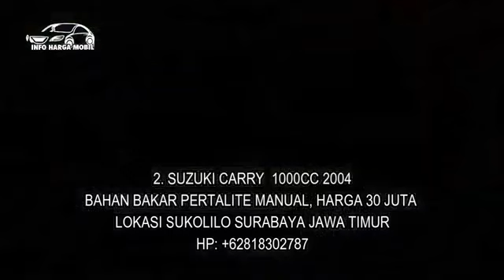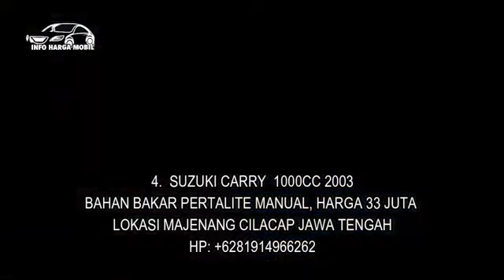Info Mobil Carry Bekas Harga Rp. 28 Juta Nego di TKP Murah Banget ada harga ada rupa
1. SUZUKI CARRY  1000CC 96

2. SUZUKI CARRY  1000CC 2004

3.  SUZUKI CARRY  1000CC 2003

4.  SUZUKI CARRY  1000CC 2003

5.  SUZUKI CARRY  1000CC 97